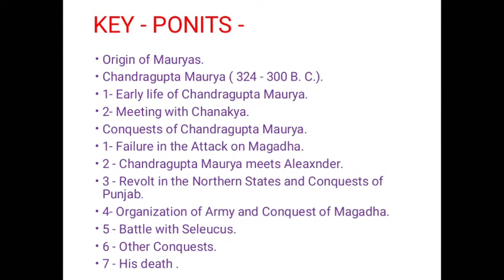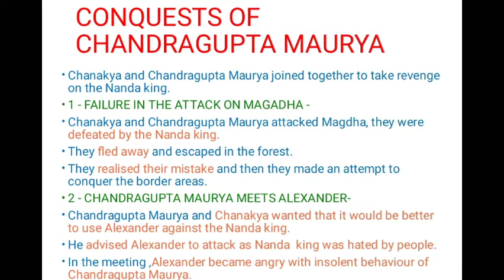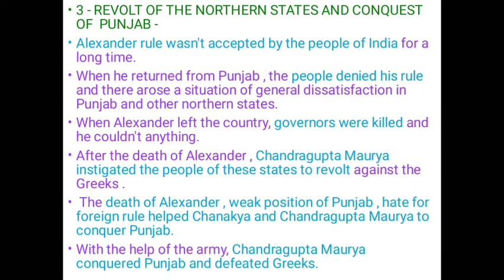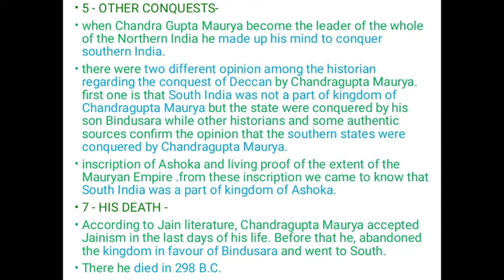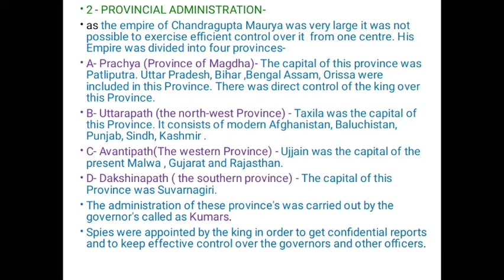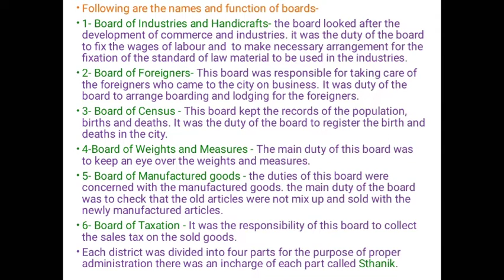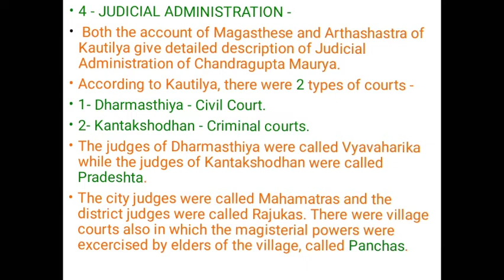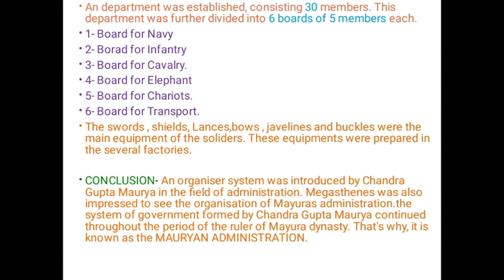The Mauryan Empire P-1|| History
This is very important chapter . I made short notes with easy explanation. I covered all important points.